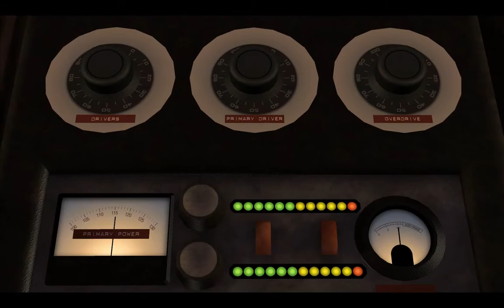Let's Play Zurück in die Zukunft-#001 [Deutsch] [HD]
Hallo Zeit reisende, willkommen zu meinen neuen Projekt, heute spielen wir ein tolles Spiel das heißt Zurück in die Zukunft. Wir reisen mit einem Auto in die Vergangenheit um Doc zu retten. Dieses Spiel ist ein Point-and-Click-Aventure-Rollenspiel. Also last uns anfangen bevor Doc noch was schlimmes basiert.